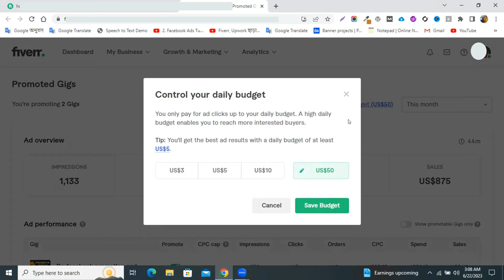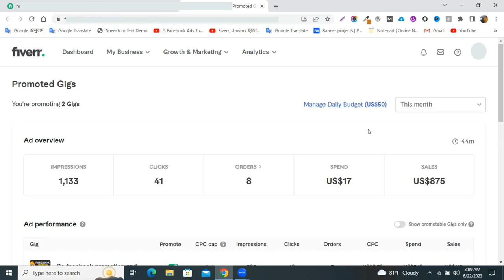Fiverr Gig Promotion Feature Issue Explained: Fiverr Promoted Gig Unqualified [Fiverr Tips & tricks]